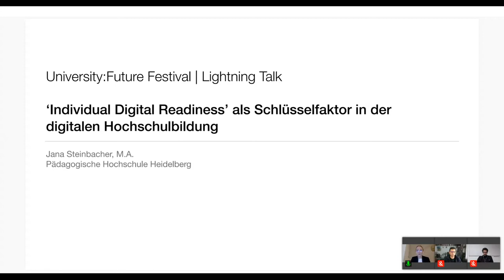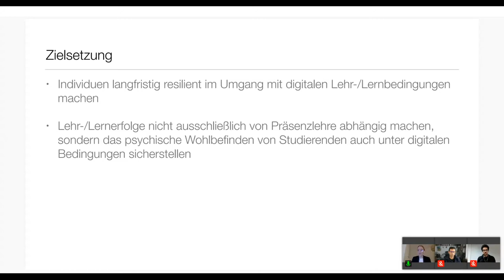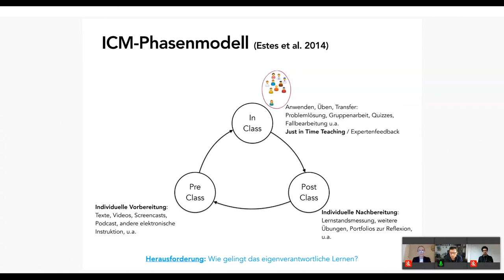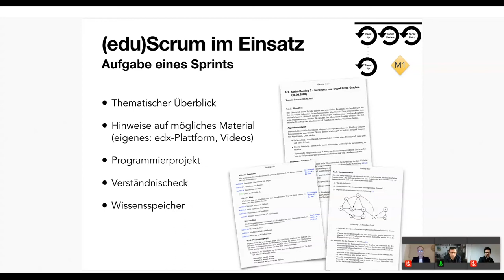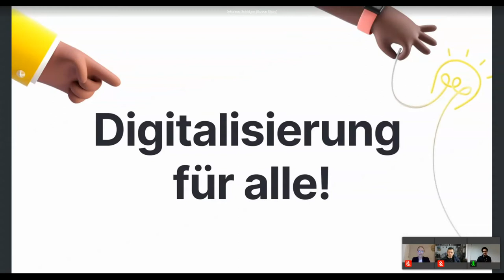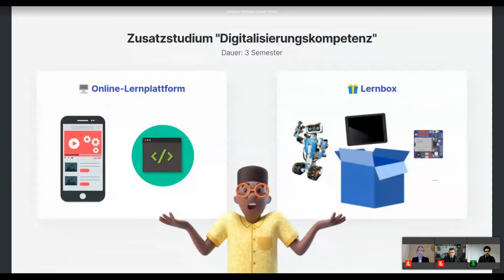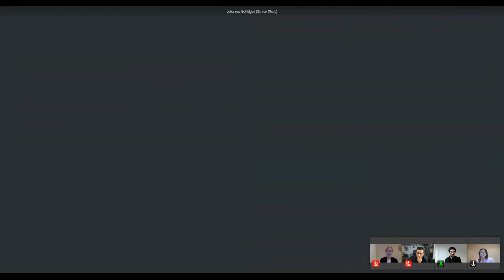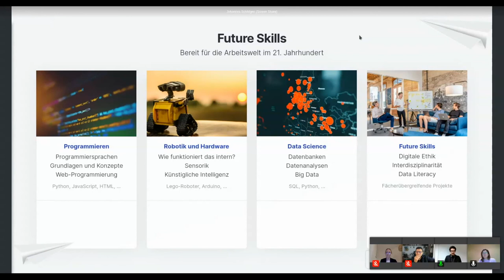Lightning Talks – Schlüsselkompetenzen trainieren, entwickeln und einsetzen – U:FF 2021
Jana Steinbacher
"'Individual Digital Readiness' als Schlüsselfaktor in der digitalen Hochschulbildung"
Wie können wir Lehr-/Lernerfolge und seelisches Wohlbefinden auch unter digitalen Bedingungen sicherstellen? Welchen Stellenwert nimmt die digitale Hochschulbildung in einer (post-)pandemischen Welt ein? Der Lightning Talk reflektiert relevante Studienergebnisse der Pädagogischen Hochschule Heidelberg und geht dabei auf die Erforschung der 'Individual Digital Readiness' als Schlüsselfaktor in der digitalen Hochschulbildung ein.

Karsten Morisse
"ICM meets Scrum"
Der Beitrag beschreibt anhand eines Umsetzungsbeispiels aus der Hochschullehre die Zusammenführung des Inverted Classroom Lern-Konzeptes mit agilen Entwicklungsmethodiken und -konzepten aus Scrum.

Johannes Schildgen
"BeDiSc - Ein Zustatzstudium zur Vermittlung von Digitalisierungskompetenzen"
Mit dem Zusatzstudium BeDisc (Build digital competence and explore Digital Sciences) will die Ostbayerische Technische Hochschule Regensburg nicht nur Grundlagen der klassischen IT-Skills wie Grundlagen der Programmierung den Studierenden näherbringen, sondern auch digitale Grundfähigkeiten („Future Skills“, Stifterverband/McKinsey 2019) vermitteln. Das interdisziplinäre Angebot soll mittels einer Lernbox spielerisch gestaltet werden und wird jetzt implementiert.